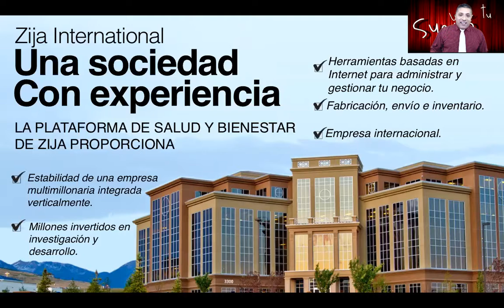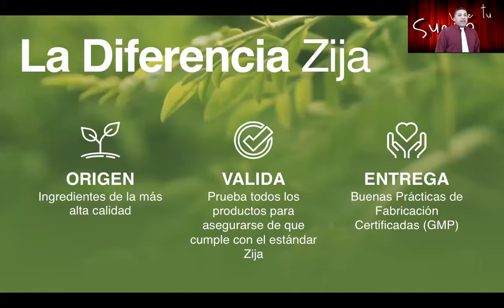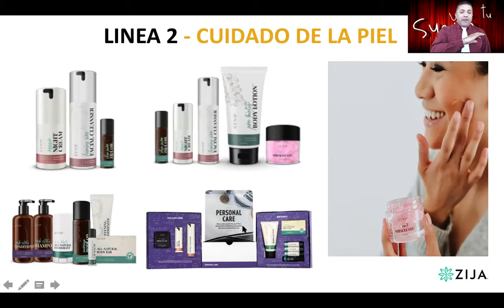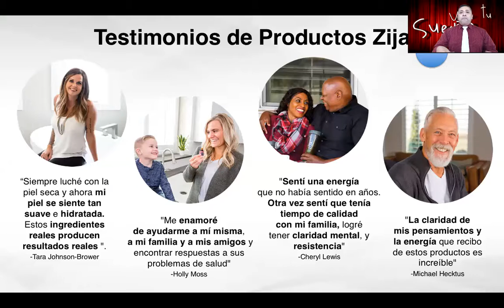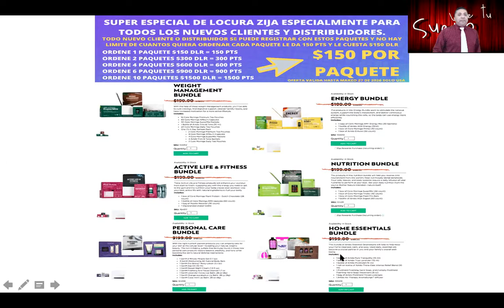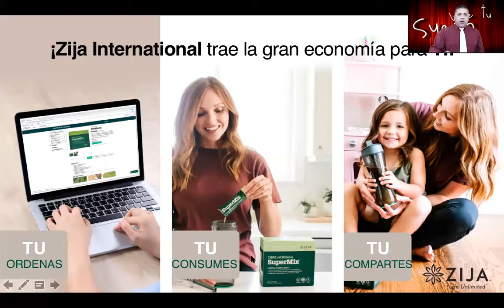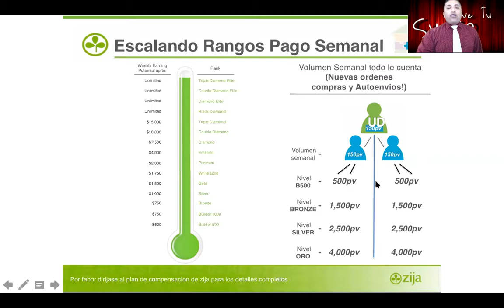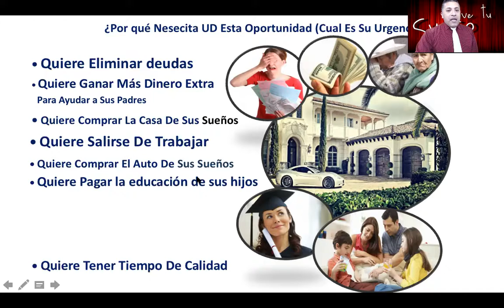ZIJA SUPER PRESENTACION DE LA GRAN OPORTUNIDAD DE NEGOCIO CON LEGENDARIO ALEXIS ADAME 2:5:2020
conviertase en cliente o distribuidor conviertase en persona de éxito